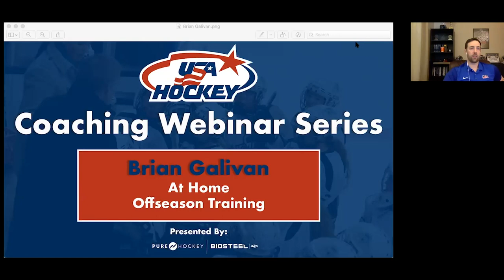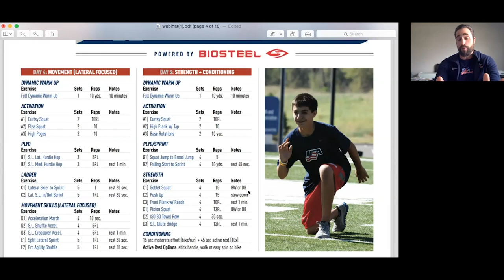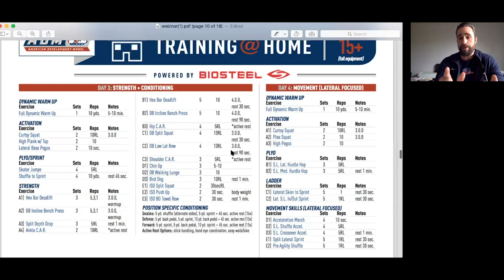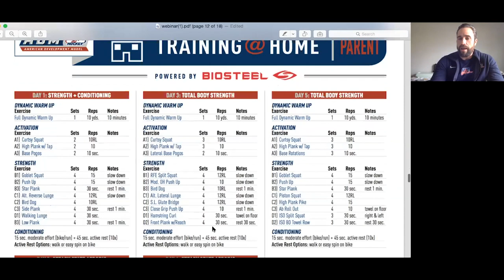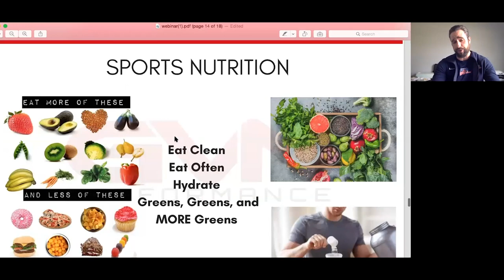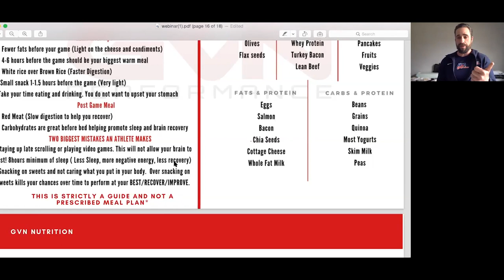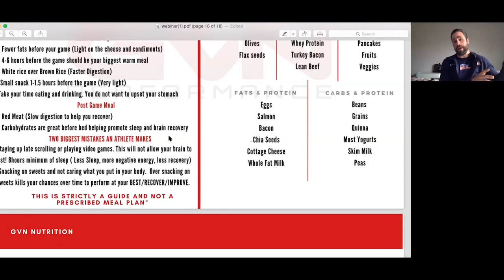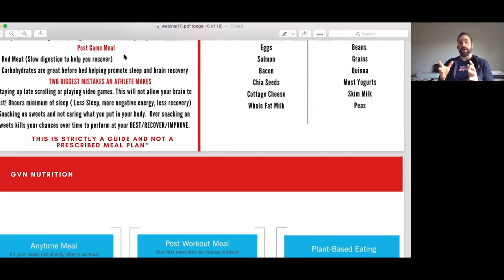Brian Galivan | At Home Offseason Training (FULL WEBINAR)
USA Hockey's NTDP strength and conditioning coach Brian Galivan provides at home offseason training tips as part of USA Hockey's coaching webinar series, presented by Pure Hockey and Biosteel.

More coaching resources: USAHockey.com/coaches